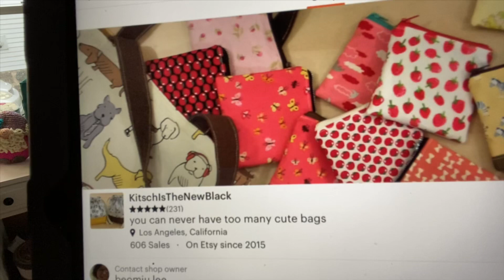Crochet, knit, and some chit chat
All social media as Crochet Rossetti

Tracey Rossetti
Lynn ma. 01904